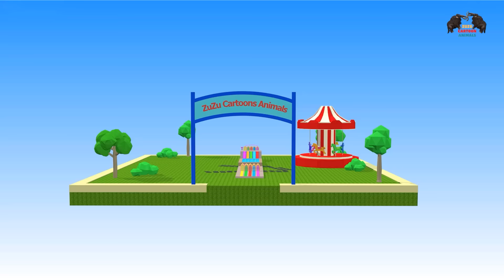Paint & Animals Chicken Fox Lion Zebra Camel Dinosaur and Whale Fountain Crossing Animal